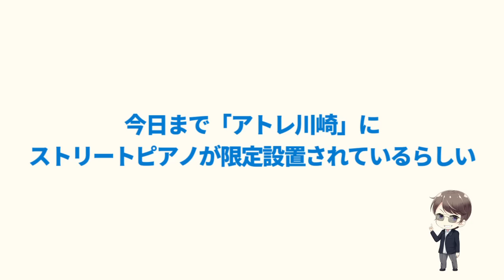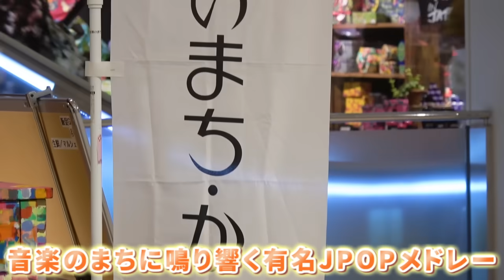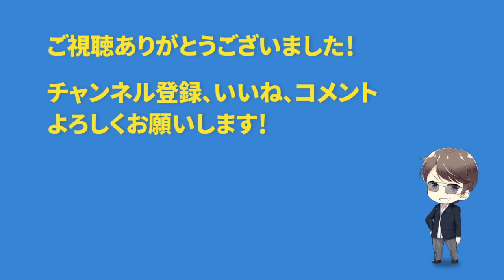【ストリートピアノ】アトレ川崎で「有名JPOPメドレー」弾いたら大観衆がｗｗｗ（Official髭男dism,King Gnu,米津玄師...）【よみぃ】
♪白日
♪Pretender
♪Lemon
♪ドン・キホーテの歌
♪アイネクライネ
♪紅蓮華

アトレ川崎のストリートピアノ最終日に遊びに行きました
けいちゃんさん、ずっしーさん、ござさん、菊池亮太さん、瀬戸一王さんにお会いしました！

ストリートピアノ子供達が増えて嬉しいです

『ピアノ男子！！まぢヤバい！！！』で超バズった男子高校生と遭遇して、俺も一緒にまぢヤバくなってきた【ストリートピアノde千本桜合奏】
「ピアノの音が1音だけ違うドッキリ」を違わなくするドッキリ仕掛けたったwww
【卒業式ピアノドッキリ】もしもオタクがコンクール全国優勝者だったら。。（♪残酷な天使のテーゼ/piano performance in Graduation Ceremony）祝!新元号 令和
【ピアノドッキリ】もしもオタクがプロのピアニストだったら。。（千本桜・Street Piano performance in Tokyo）

◆動画の感想やメッセージなどはこちらに